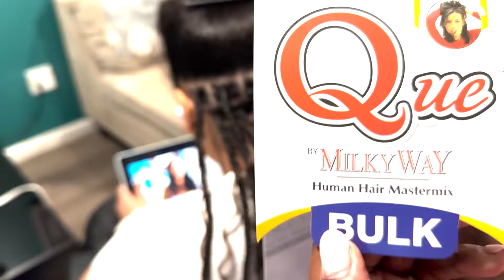The BEST Boho Knotless Tutorial 🙌🏾 | Best Parting Method 2024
Perfect center part for flawless style

$Kaydeonsophia